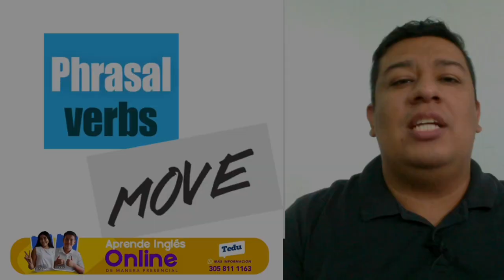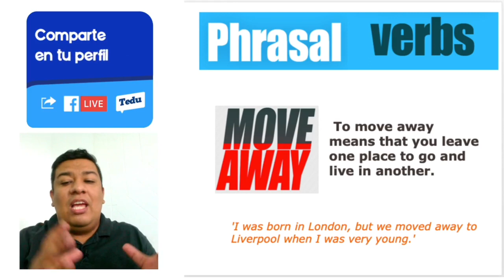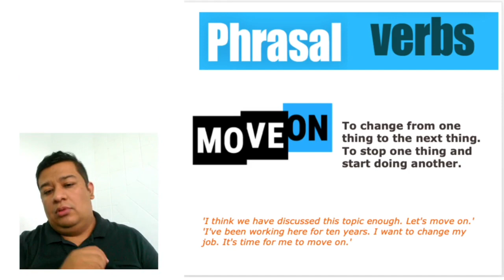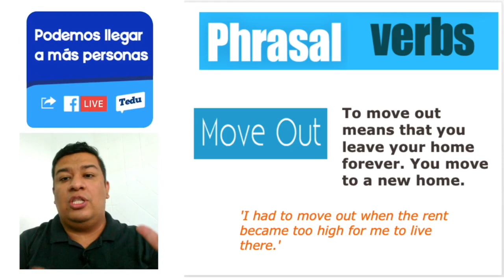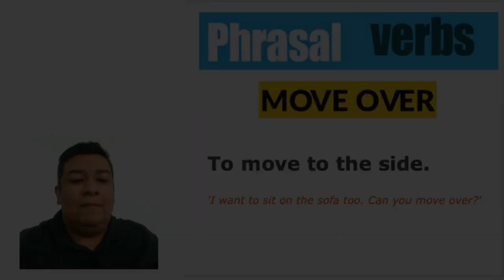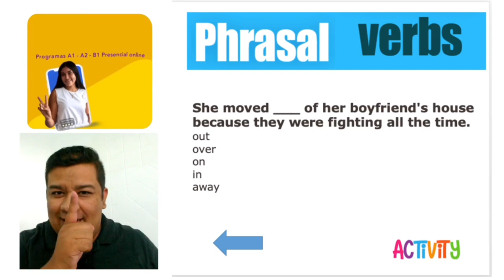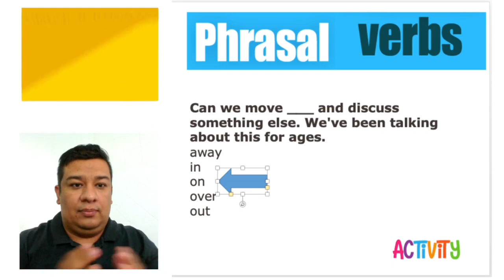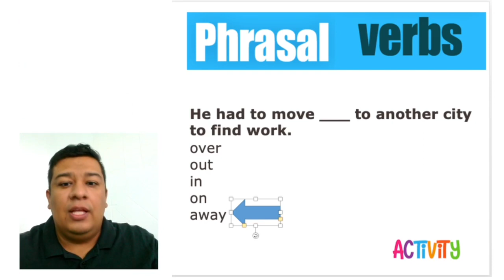CLASE GRATIS de INGLÉS - phrasal verbs MOVE 😱👌🏻